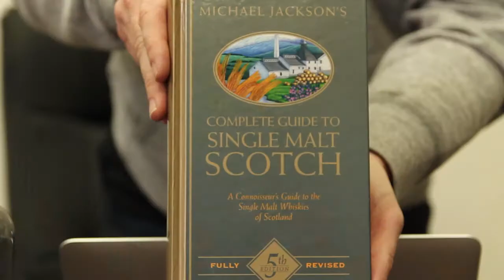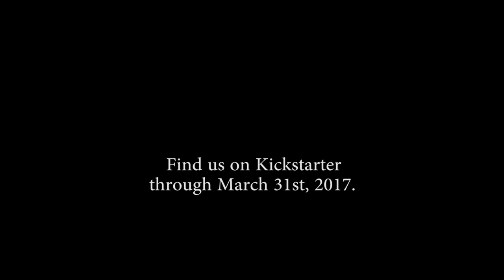Chris Uhde, the whisky revolution, and Michael Jackson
Chris Uhde is LA's "first name in whiskey." The celebrated importer and whisky educator talks about the whiskey revolution and how Michael Jackson launched his career in whisky. From a recent interview for our documentary, Whisky Chaser, about Michael Jackson and the whisky renaissance sweeping the globe.